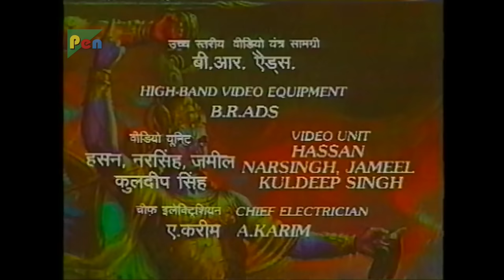कर्ण का जन्म | Mahabharat Stories | B. R. Chopra | EP – 07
Dhritarastra and Pandu are married to Gandhari and Kunti. As Dhritrashtra was blind, Gandhari binds up her eyes with a piece of silk, refusing to see the world. Kunti was the daughter of the King of Yadavas and thus the sister of Vasudeva, father of Lord Krishna.